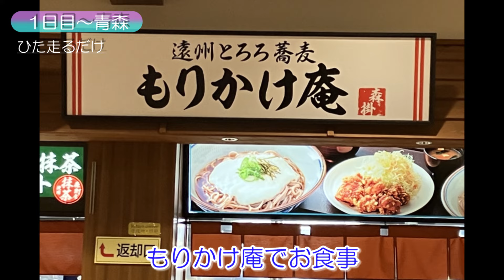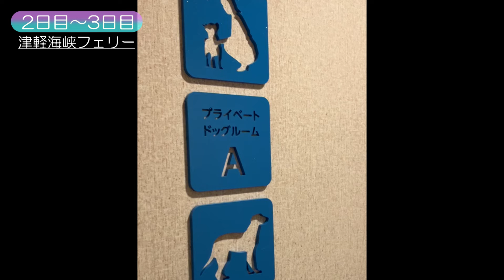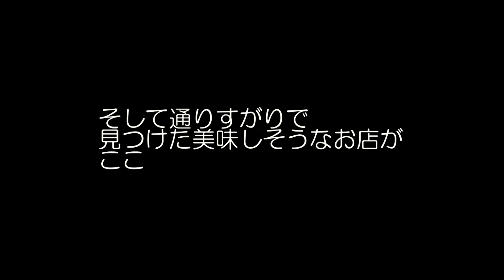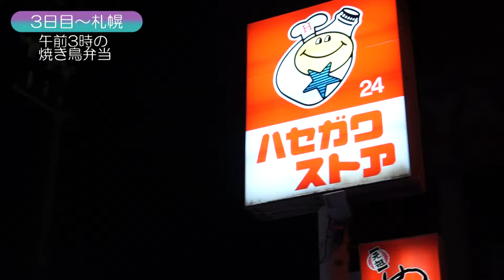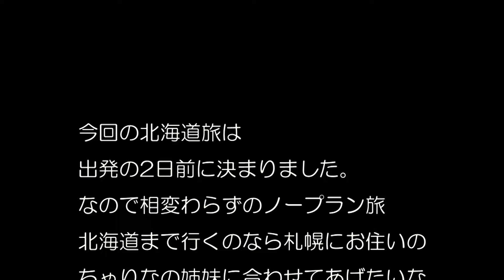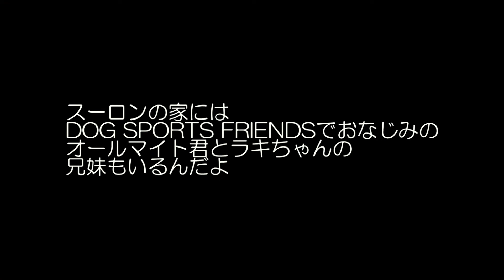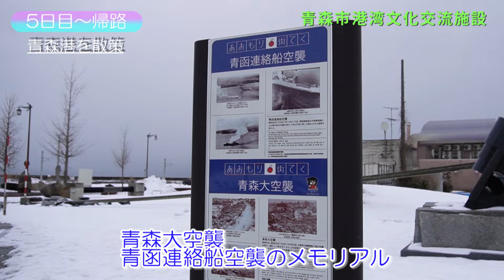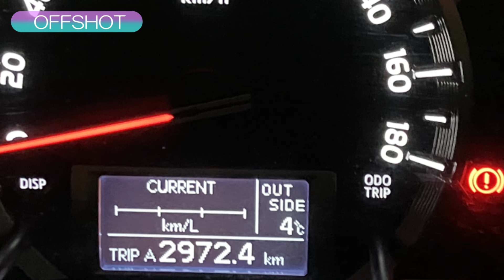【ワンコと車旅 ・BC三姉妹】大阪から東北道青森経由で北海道 津軽海峡フェリーで横断の旅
今回は弾丸北海道旅ちゃりな姉のスーロンに会いに行く！の巻きです。雪遊び目的はもちろんのことですが、限られた時間でどこまでできるかわからなかったけど、ボーダーコリー三姉妹を連れて土地勘もないまま飛び込んだ北海道で奇跡の雪遊びとちゃりなはスーロン（姉）との再会も果たせて大満足の旅になりました。寄り道スポットの酸ヶ湯温泉では正直帰り道、あれは遭難でしたね、、八甲田山ホテルで助けてもらいました。ありがとうございます。雪道は暗くなる前に下山しましょう。
そんな学びもありつつ北海道旅動画どうぞご堪能ください！

ボーダーコリー スムース・黒顔
ミア　女の子　11歳
ニックネーム　みーちゃん
スムースコート
性格：怖がり　まっすぐ　筋肉女子
好きな食べ物：茹で卵
好きな事：フリスビー　テレビ鑑賞　雪遊び

ボーダーコリー スムースブチ・ハーフフェイス ・バイアイ
紗理菜　女の子　5歳
ニックネーム　ちゃりな
スムースコート長め（お友達の命名）
性格：好奇心旺盛　よく吠える　負けず嫌い　甘えん坊
好きな食べ物：なにもかも
好きな事：いたずら　高いところに登る　雪遊び

ボーダーコリーラフ　ハーフフェイス
Yukina Luciile  1歳
ニックネーム　ゆきちゃん
トライカラー
性格：少し怖がりだけれど大胆な部分あり
　　　内弁慶
好きな食べ物：氷
好きな事：雪遊び　水遊び

大阪府在住女性ユーチューバー
普段は仕事をしているので不定期配信となっております。
ワンコとお出かけしたり、ドッグスポーツを楽しんだりとワンちゃんとの触れ合いを楽しんでいます。
高評価を頂いたり、コメントを頂けると動画作製するのに大変×2励みになります。

⇩お仕事の連絡はこちらにお願い致します。